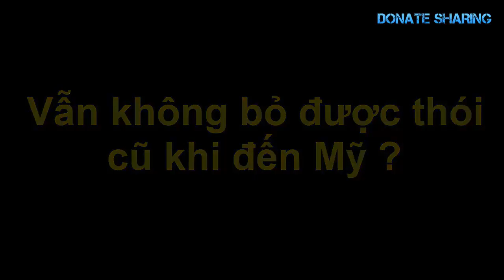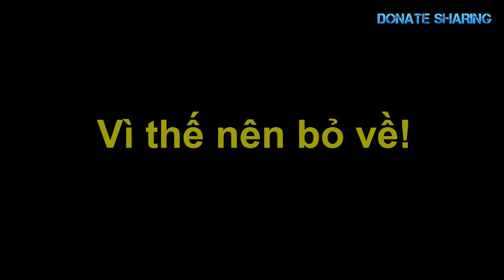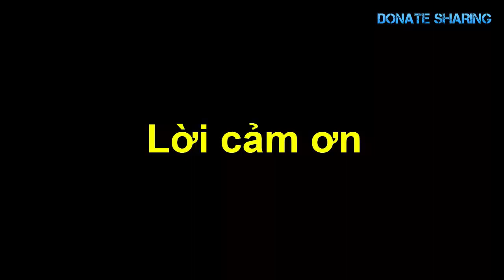Việt kiều ở San Jose kinh doanh ĐỂU gặp hạn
san jose, việt kiều, gốc việt ở san jose, người việt ở san jose